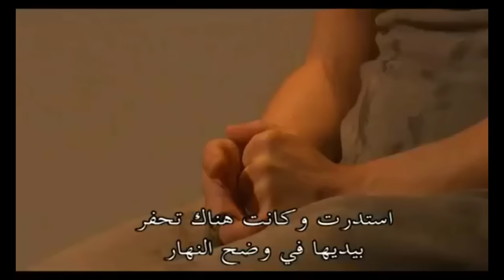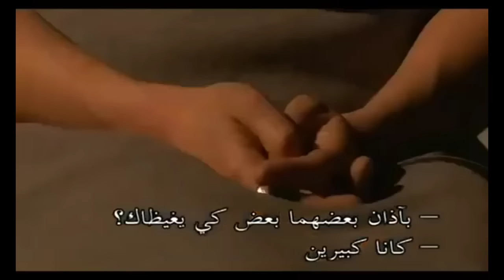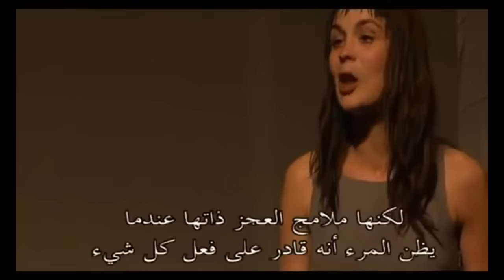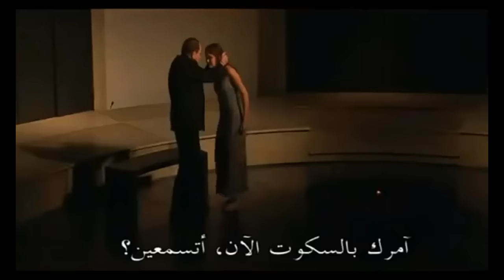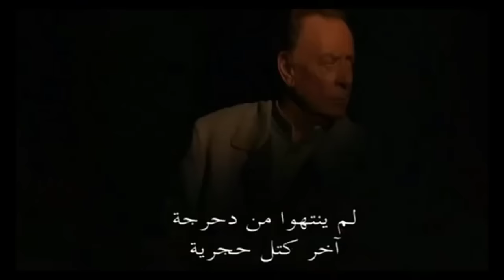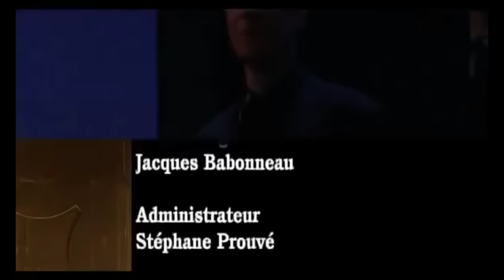Antigone de Jean ANOUILH pièce complète traduite en Arabe 720 HD مترجمة للعربية بجودة عالية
Antigone de Jean ANOUILH pièce complète traduite en Arabe مترجمة للعربية و بدون مشاهد مخلة للحياء